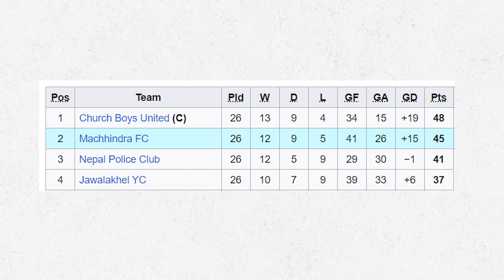Machhindra Football Club vs Paro FC | SHORT PREVIEW | Bhakundo.np